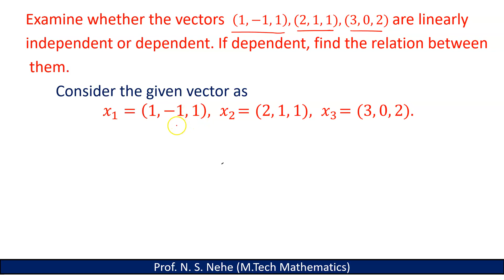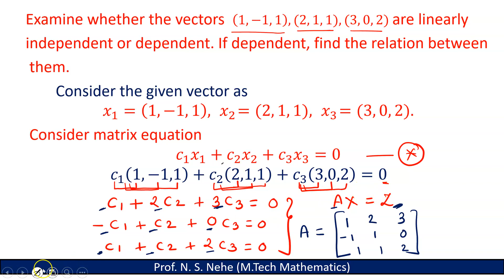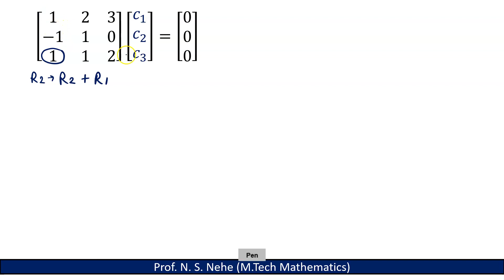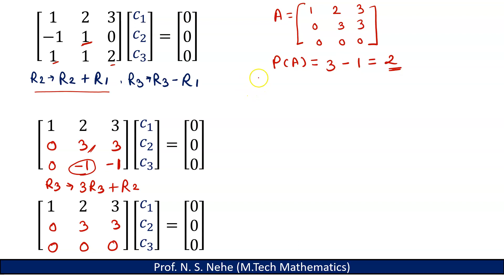Linearly Independent or Dependent Vectors solutions engineering math (1,-1, 1), (2, 1,1), (3, 0, 2)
LINEARLY DEPENDENT AND INDEPENDENT VECTORS
TODAY WE WILL STUDY 1ST SOLVED PROBLEM ON LINEARLY DEPENDENT AND INDEPENDENT VECTORS.

Examine whether the vectors  (1,-1, 1), (2, 1,1), (3, 0, 2) are linearly
 independent or dependent. If dependent, find the relation between
  them.

Linearly independent vectors
Linearly dependent vectors
Linearly independent vectors hindi
Linearly dependent vectors hindi
Linearly independent vectors
Linearly dependent vectors engineering mathematics sppu
Sppu math 1
M1 sppu imp question
M1 imp question